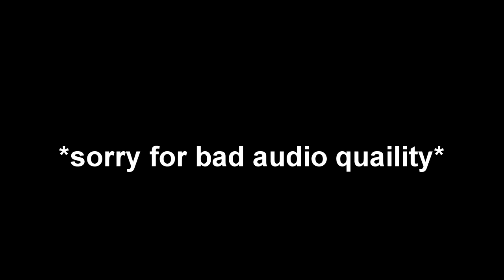Use This 1000 IQ Trick to kill campers in PUBG MOBILE | HIDDEN GAMING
Follow us on :- Insta :- @its_aman_arora_  @vibhu_arora_

Clan Requirements
1 Name Changing Card

Top 5 Tips and Tricks for Rank Push in PUBG MOBILE | PUBG MOBILE no recoil | HIDDEN GAMING

Top 5 Tips and Tricks for Rank Push in PUBG MOBILE 2019 |Secret Place in PUBG MOBILE|By HIDDENGAMING

Hacker Bann | HIDDEN GAMMING vs Hacker in PUBG MOBILE | How to Hack PUBG MOBILE | HIDDEN GAMING